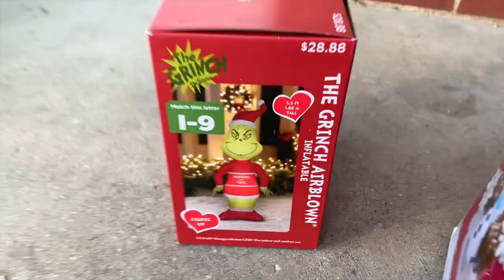LYNCH FAMILY 2020 CHRISTMAS VLOG [CHRISTMAS LIGHTS]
THIRDS LYNCH
233 ILLINOIS AVE #2043
FORT LEONARD WOOD, MO 65473